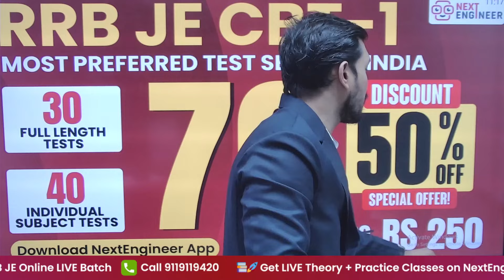🔥 RRB JE CBT-1 Test Series💥 Unlock Success with These Test Series! 🏆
[RRB JE CBT1, RRB JE CBT 1 Exam Level, RRB JE CBT-1 2024, RRB JE 2024 Exam, RRB JE Exam Questions]
📚JOIN Next Engineer FOR AE/JE EXAMS PREPARATION!
Accelerate your engineering career with our targeted AE & JE exam preparation. Gain in-depth knowledge, expert mentorship, and strategic practice to ace exams like SSC JE, RRB JE, BMC, RPSC AE, DDA JE, MAHATransco AE, NHPC JE, and many others.